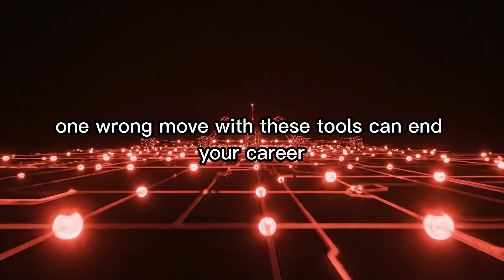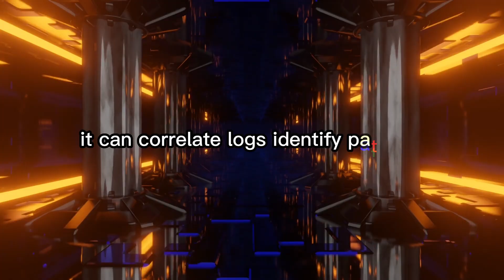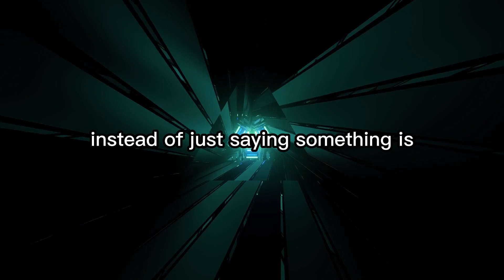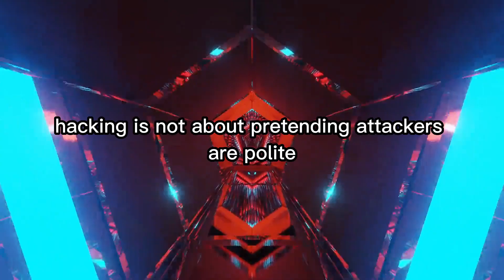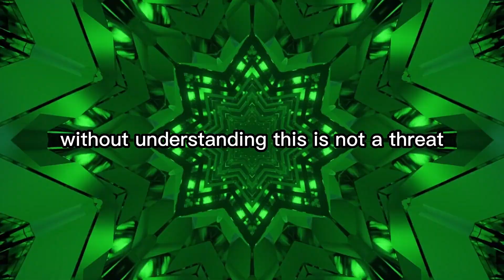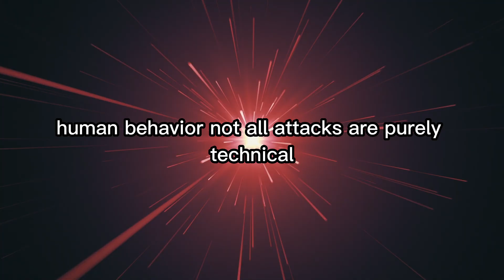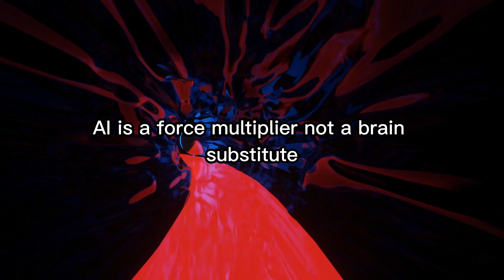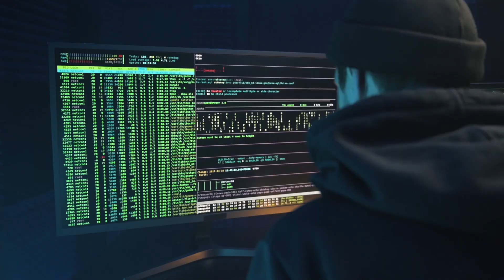Hacking Without Coding Is Here (And It's Getting Dangerous) | Kali Linux Meets AI: 5 KILLER Tools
In this video, I explain the Top 5 AI hacking tools used by lazy hackers and smart pentesters in 2026, including WormGPT, BugHunterGPT, FraudGPT, PentestGPT, and WhiteRabbitNeo.

You’ll see how these AI tools are used for copy-paste hacking tasks like writing payloads, finding vulnerabilities, analyzing targets, automating reconnaissance, generating attack ideas, and speeding up penetration testing with minimal effort.

These AI models are changing cybersecurity completely.
No long coding.
No complex scripts.
Just AI-assisted workflows that turn hacking into fast, automated processes.

This video covers how hackers and security testers use AI for:
– Ethical hacking and penetration testing
– AI-based vulnerability discovery
– Exploit and payload generation using AI
– OSINT and reconnaissance automation
– Social engineering and fraud analysis with AI
– Faster cybersecurity testing using copy-paste techniques

Everything is explained step by step, making it easy for beginners to understand how AI is being used in real-world hacking and cybersecurity scenarios in 2026.

Chapters :
0:00 = About the video
1:28 = Intro
1:45 = Hacking Revolution
3:23 = 1st AI
5:00 = 2nd AI
6:35 = 3rd AI
8:13 = 4th AI
9:40 = 5th AI
11:05 = AI & Hackers
12:11 = Get Access for Exclusive Videos
13:20 = Outro

⚠️ This video is for educational and ethical hacking purposes only.
The goal is to help learners, defenders, and cybersecurity students understand attacker techniques so they can protect systems better.

Watch till the end — the last AI tool shows how far copy-paste hacking has really gone.

Free content has limits.
If you want deeper, uncensored, step-by-step AI hacking content,
👉 Click the link in the pinned comment to get the membership.

In 2026, ethical hacking won't just be about technical commands; it will be about mastering artificial intelligence. This video explores five advanced AI tools that are changing how security professionals work, enabling them to be faster and more effective at preventing cyber threats. We discuss the critical aspects of ai ethical issues and the broader ethics of artificial intelligence, including ai risk management and the importance of responsible ai in cybersecurity. This shift highlights the growing importance of understanding the artificial intelligence ethical issues that come with these powerful tools.

⚠️ This video is for educational and ethical hacking purposes only. The goal is to help learners, defenders, and cybersecurity students understand attacker techniques so they can protect systems better.